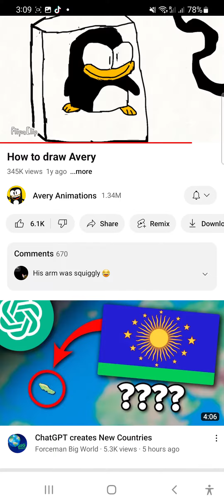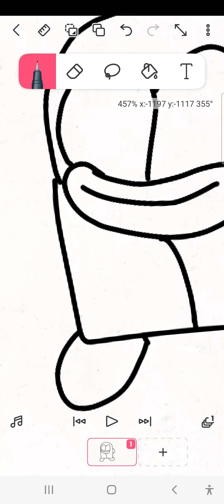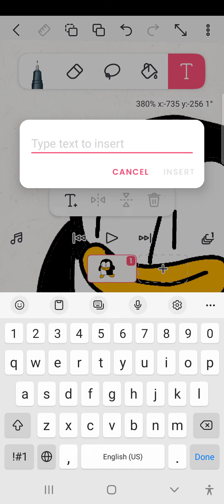drawing avery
Credits to @AveryThePenguinAnimations For the video. (i hope avery likes it)